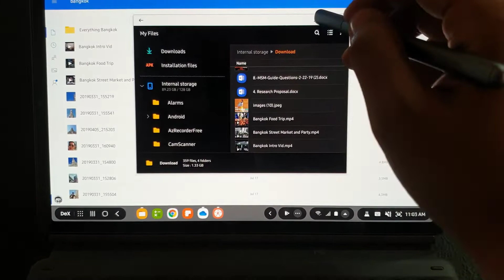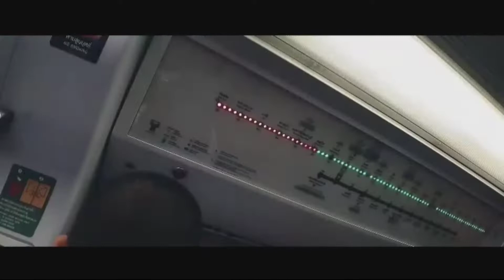VLOG 10 : Back Vlog - Bangkok, Thailand Ft. Tera Pea (with Bonus Post Credit Clip)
I had to give away my DJI Osmo 2 already and I remembered my Bangkok trip for what the gimbal was intended for. Join me as we recall what happened on that trip. Complete the vlog and see bonus post credit clip ;)